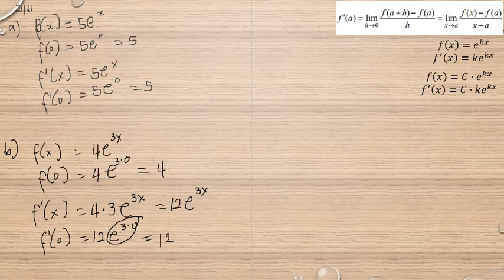Matematik 5000 Ma 3b Ma 3bc VUX Kapitel 2 Derivatan av exponentialfunktionen y = e^ kx 2411